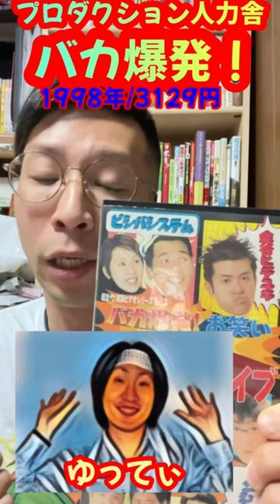光浦さん&大久保さんのオアシズのコンビネタが見れるのはこのビデオだけ！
『テラシマニアックのお笑いマニアチャンネル』を宜しくお願いします！

【その他】

-テラシマニアックのゲーム実況。-